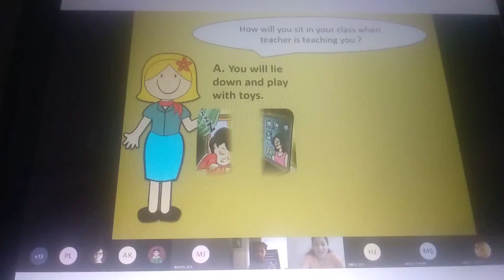kids online class